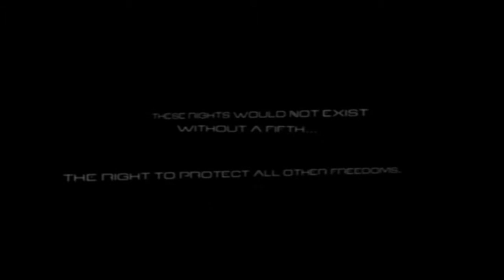Splinter Cell HD Lets Play Parte 001 en Español